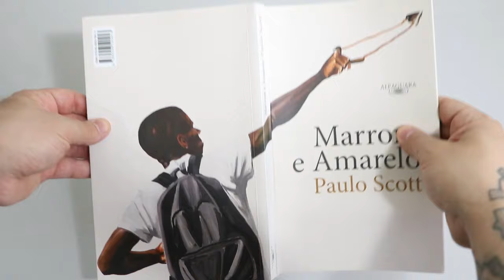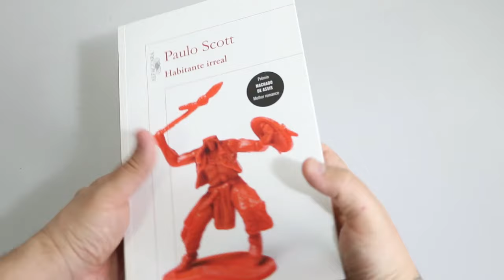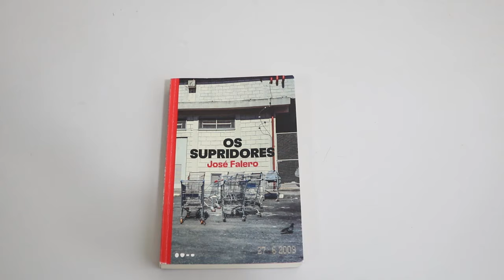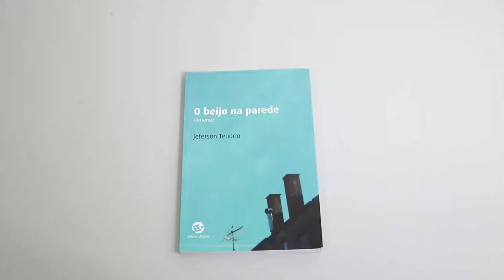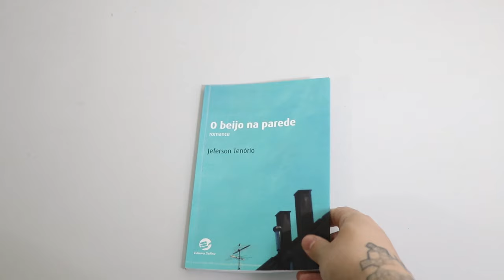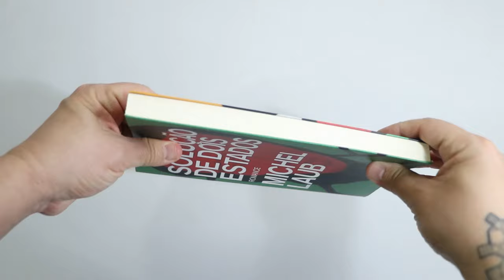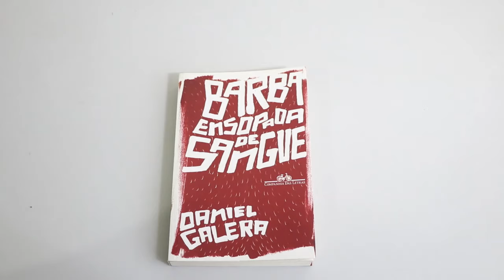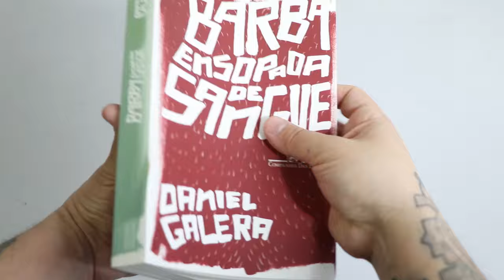Minha Biblioteca em detalhes - Bookshelf Tour (Episódio 8)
🤔 Como apoiar o Sujeito Literário e ajudar na sua manutenção?

➡️ Demonstre o seu interesse por um conteúdo específico através do botão "Valeu"

Confira a nossa lista de livros desejados: